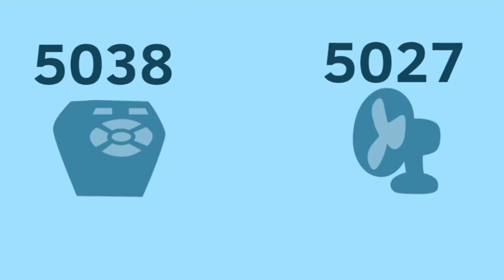Tpot 5 MAP part 11 and 12 for ‎@Otibluanimations662